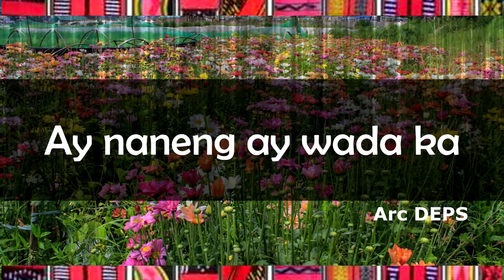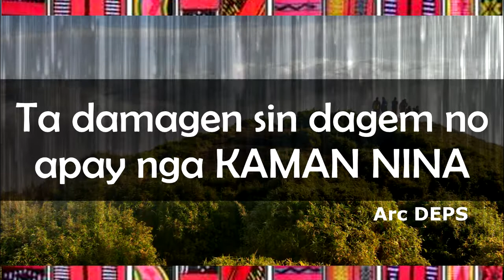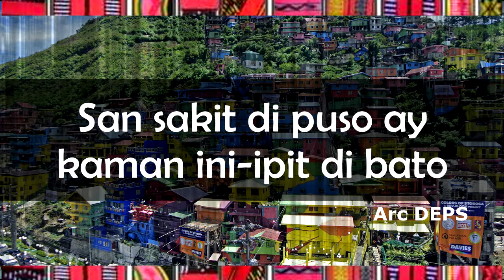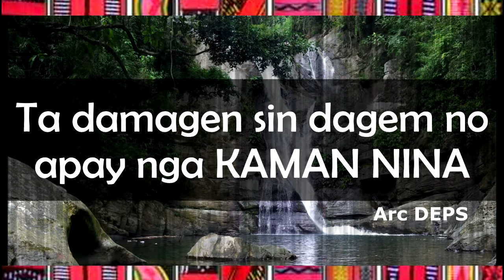KAMAN NINA (Lyrics) BY: KABUNIAN BAND